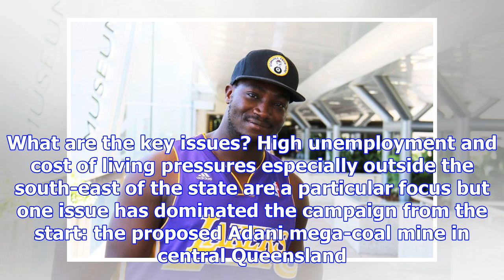Queensland election 2017: five things you need to know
Queensland’s 3.16 million voters go to the polls on Saturday, 25 November to decide if incumbent Lab...